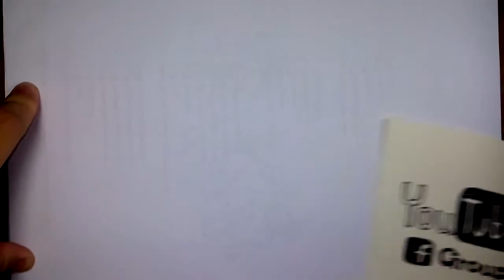วาดการ์ตูน กันเถอะ สอนวาดรูป การ์ตูน กระต่าย สีชมพู อุซางิ กระโดด ดีใจ